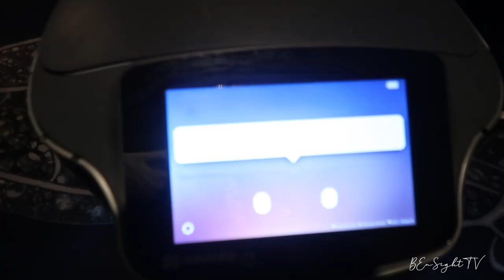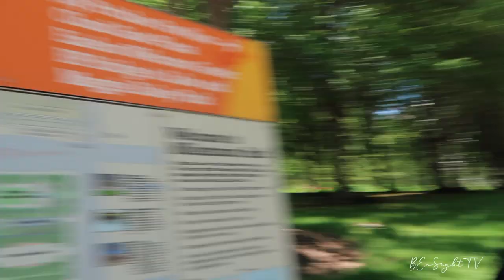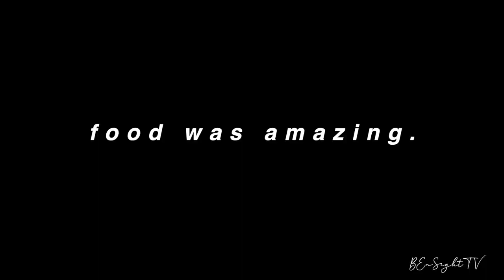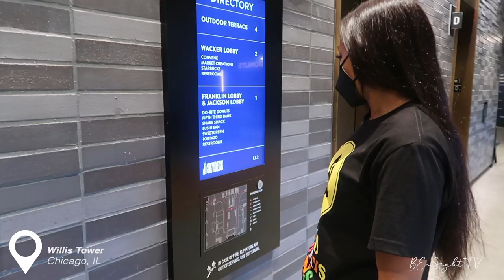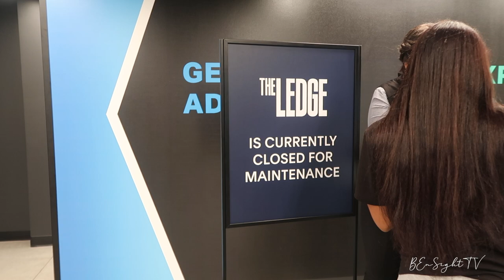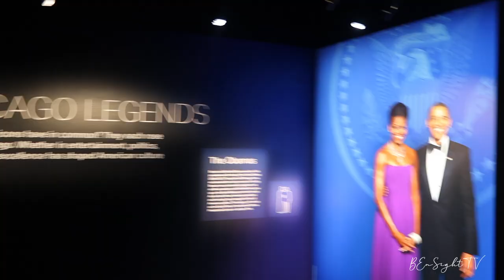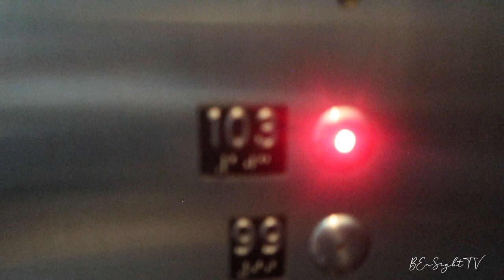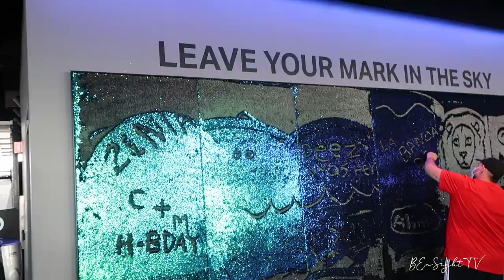Best Chicago VLOG | Willis Tower, Navy Pier, Millennium Park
We had an epic time in Chicago! We hope our Chicago Vlog is not only enjoyable but serves as a guide to some of the attractions in the city. There is so much more to see but we did what we could with the time we had.

Hotel EMC2 was amazing. A robot attended to all of our room services, the hotel was decorated beautifully and it was super clean. We highly recommend the hotel. We went to Cloud Gate also know as the bean, which was cool but we couldn’t get as close as we wanted due Covid, but you could still take some nice pictures. Millennium Park was lovely as well! We went to the park so Ace could run around and get tired but it was lots of fun. Ace ran everywhere lol. After Millennium Park we ate and got on a speed boat at Navy Pier, then ended our vlog at Willis Tower. Willis Tower made our trip! If you do not do anything else, go to Willis Tower. Before you get to the top of the tallest building in Chicago, you go through an exhibit about the city and learn the history of it!

Our Trip was amazing and now we have a new found appreciation for the Windy City. More heat on the way!

LOCATIONS:
Hotel EMC2:
228 E Ontario St,

Millennium Park:
201 E Randolph St,

Navy Pier:
600 E Grand Ave,

Willis Tower:
233 S Wacker Dr,

FOOD:
Beat Kitchen Catina at Navy Pier
600 E Grand Ave,

CHAPTERS:
00:00 - THE BEGINNING
01:12 - HOTEL TOUR
03:16 - ROOM SERVICE
04:16 - NEXT DAY
08:41 - CLOUD GATE
09:23 - MILLENNIUM PARK
12:18 - NAVY PEIR
13:26 - SPEED BOAT
15:26 - ACE TIME
16:24 - WILLIS TOWER
23:36 - AFROSENTRIK.NET

CORRECTION:
Insert*